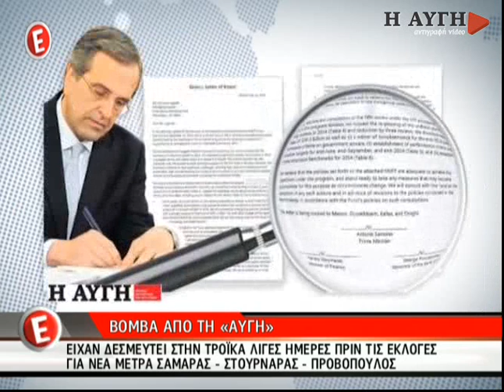Βόμβα η αποκάλυψη της ΑΥΓΗΣ για την υπογραφή Σαμαρά